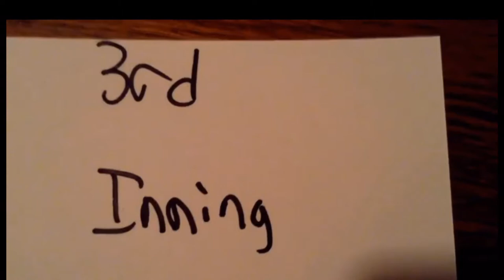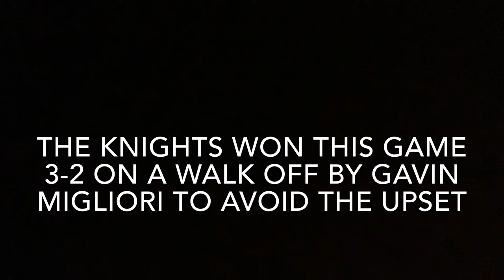OAWL Throwback Series | Episode 1 | OAWL Wiffle Ball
Why are your thoughts on the new series?

Check out their websites as well

USE CODE Oawl Wiffle to get any bat grip for $10

Next video: Snow Wiffle Ball? Player Highlights?

About

Ocean Avenue Wiffleball League is a wiffleball league that was created in the summer of 2016. We always loved playing wiffleball but never really took it seriously. We would play 1v1 tournaments whenever a few friends would come over. But then me came up with the idea to make a wiffleball league and post videos about it. Our first year we put our camera on top of our shed because we did not have a tri pod at the time. At the end of the summer of 2016 we barely had 100 subscribers which we thought was really good. We decided to continue the league the next summer. The summer of 2017 we moved our camera to behind home plate so that we could put out higher quality videos. And when it came around the time of the World Series, our videos blew up. All of a sudden World Series Game 1 had 10K views, then 50K, 100K, and 300K as of now.